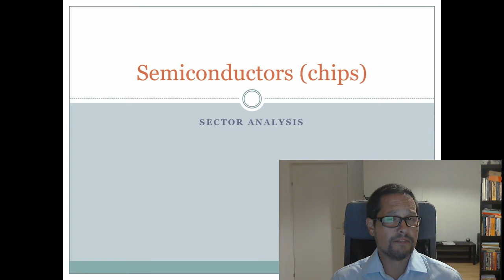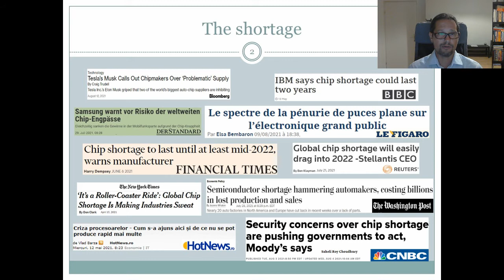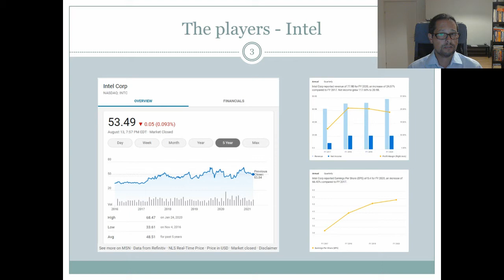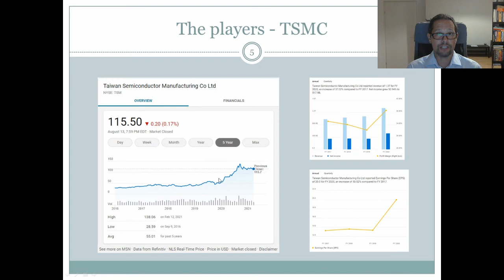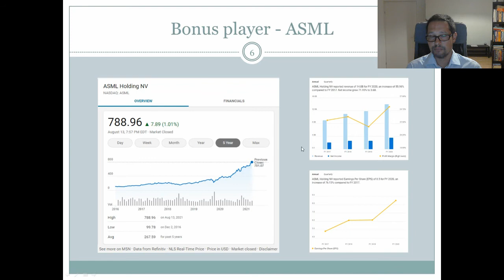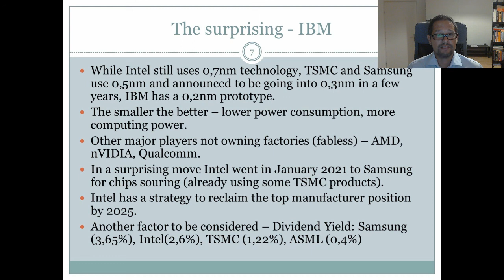Semiconductors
This video of my Finance and Accounting Education Channel contains a commentary about the Semiconductors sector.

Chapters:
0:00 Introduction
0:35 Semiconductors
20:50 How to support my channel & wrap-up

Try Audible Premium Plus and Get Up to Two Free Audiobooks
Kindle Unlimited Membership Plans